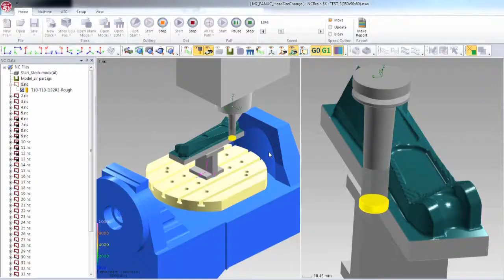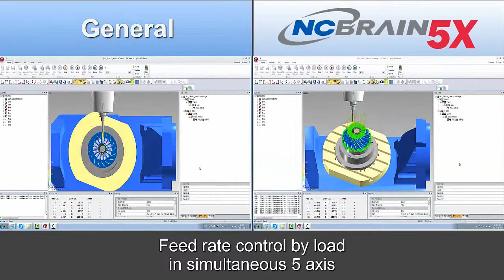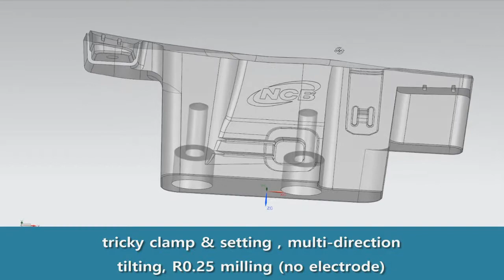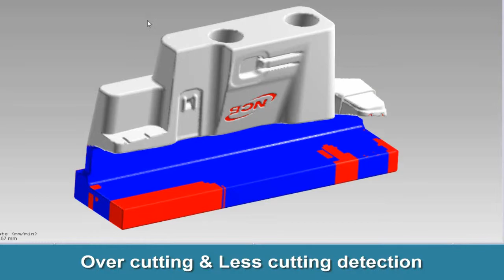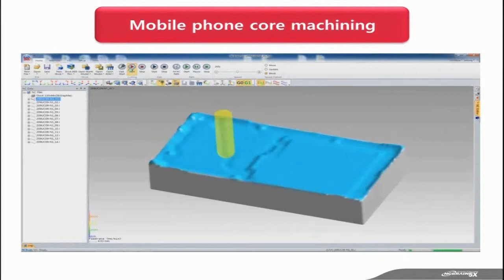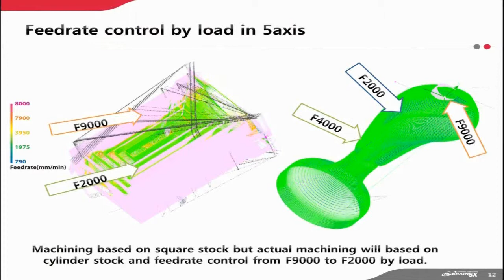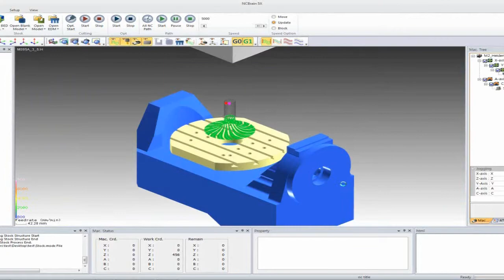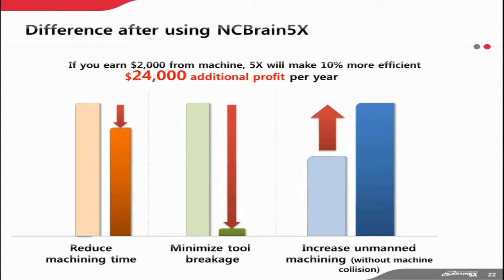[NCBrain 5X] Application cases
Bench Mark Test Cases of NCBrain 5X